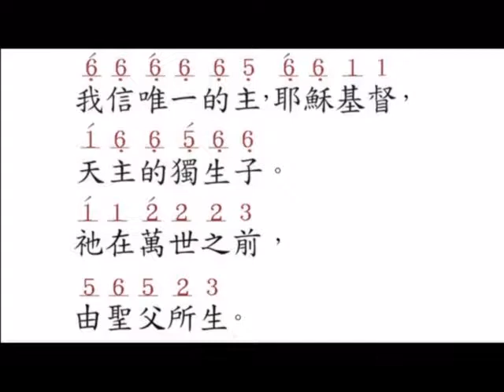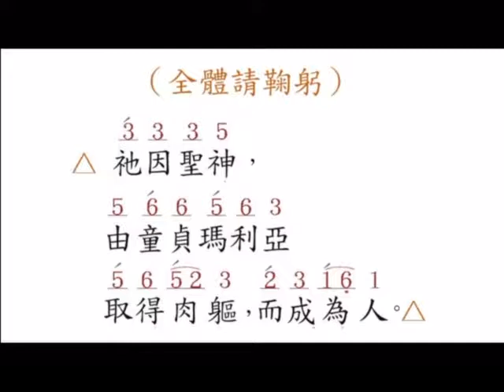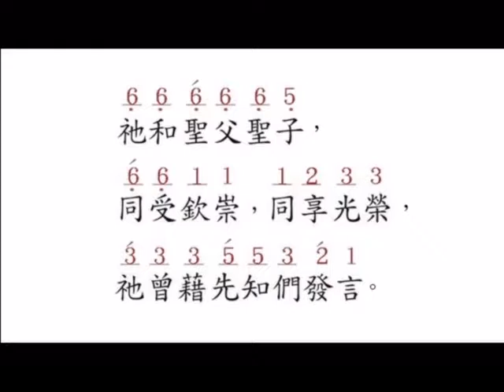信經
板橋中華殉道聖人朝聖地 聖詠團 獻唱